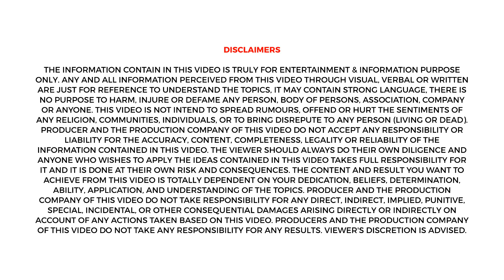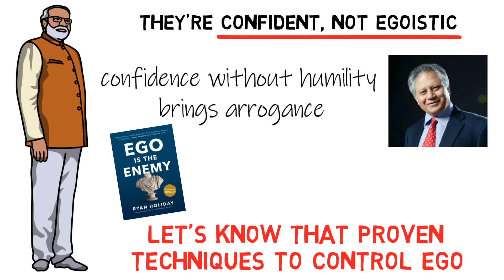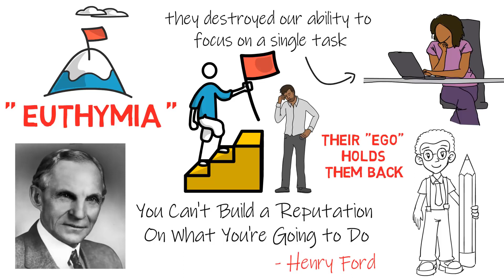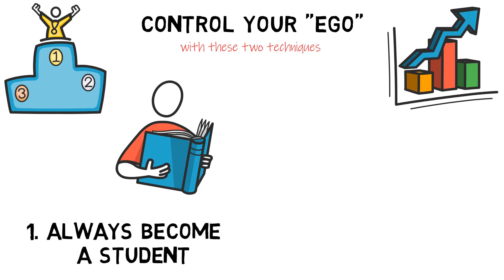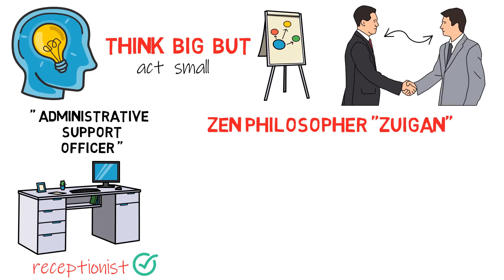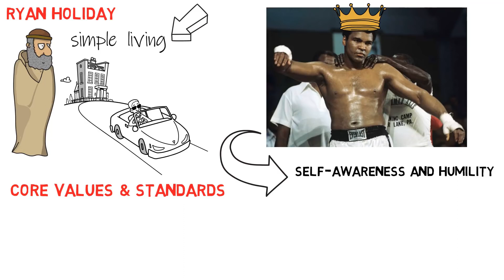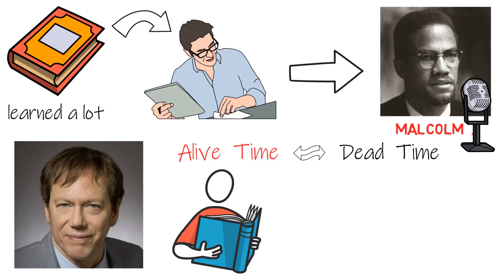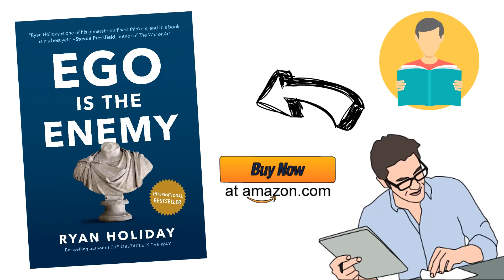Ego Is The Enemy | Book Summary in Hindi By | Ryan Holiday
We learned :
1) Ego is essential for success, but can hinder your career.
2) To be great, you have to bring greatness inside yourself.
3) How to bring self restraint in your feelings of pride or anger.
4) How social media is reducing your productivity, what are the incomplete stories of success. And to keep your ego in check, keep "a student mind-set" so that you always have more to learn.
5) Why does pride make us learn something? What do all the great people think differently than the general people? And what is "Theory of Disruption"?
6) Mistakes are mandatory Being an entrepreneur or a creative person requires risks.
7) Leave ego of ego of success and work on the path of continuous improvement.

Please support by buying this book if it's helped you.

▼Book in ENGLISH
►Ego is the Enemy: (Audiobook)
►Ego is the Enemy: (Hardcover)
►Ego is the Enemy: (Kindle Edition)